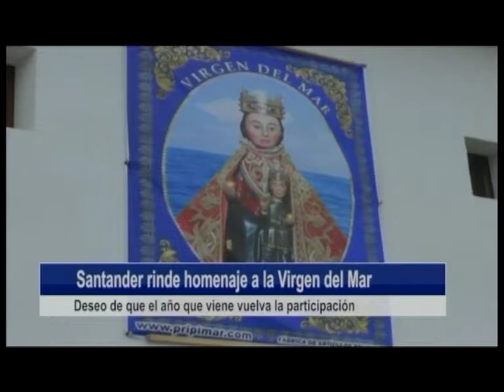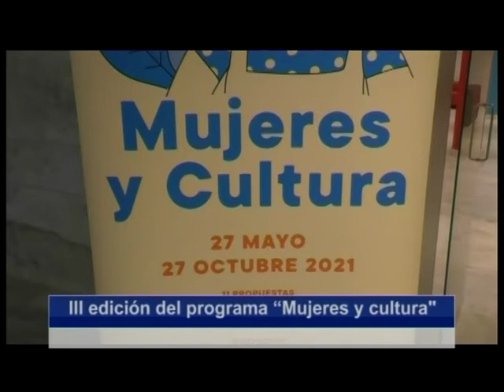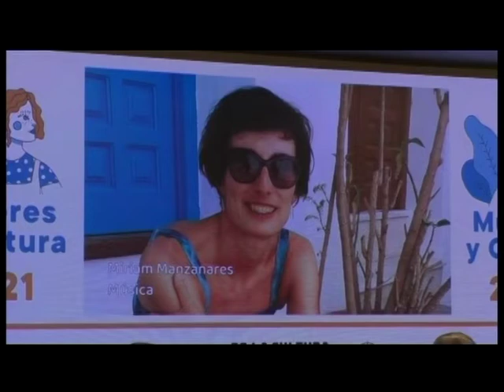Adiós a la cuarta ola | Informativo 25.5.2021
00:00 COVID: Cantabria deja atrás la cuarta ola, con 43 positivos y 16
personas en la UCI. Se cierran 6 nuevas aulas
1:42 Paro: desde el 1 de julio, se sellará por app
2:22 Igualdad: las empresas no han alcanzado la igualdad real
3:08 Virgen del Mar: un año más, una celebración marcada por la pandemia
4:05 Pentecostés: “los sueños se construyen juntos”
4:50 Puerto de Laredo, con mejores instalaciones para pescadores y usuarios
7:00 Okuda estrena nueva obra en Camargo
7:26 Noja en su tinta, hoy, a las 22.30, en PopularTV
7:48 Las oseznas Saba y Éndriga se adaptan al entorno
8:38 Palacio de Festivales: tercera edición de Mujeres y Cultura
9:27 Filmoteca: mañana, “Viaje a ninguna parte”